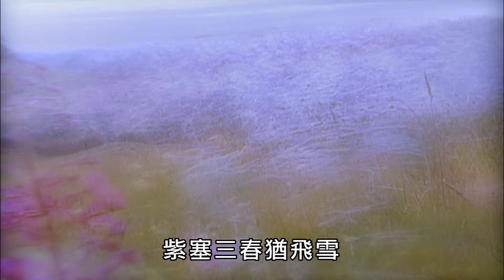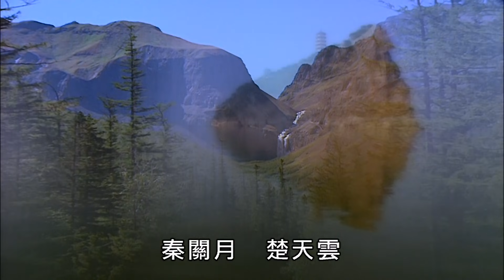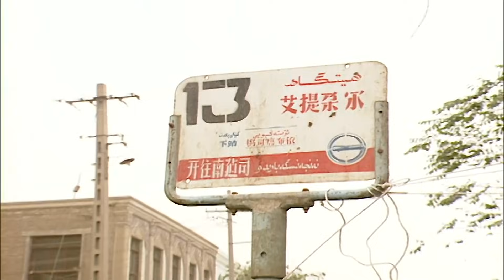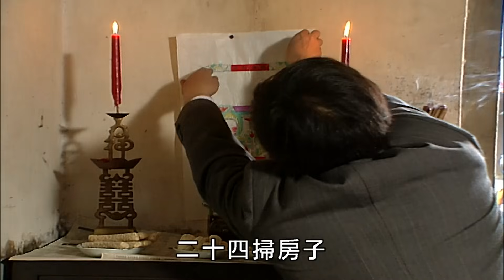【大陸尋奇#978】再見南疆(四) / 再見南疆(五)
再見南疆(四)新疆自治區喀什市古爾邦節
再見南疆(五)新疆自治區喀什市維吾爾族美食、夜市風情